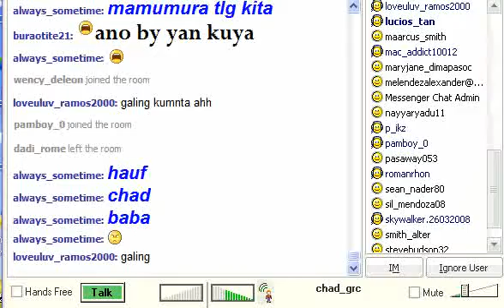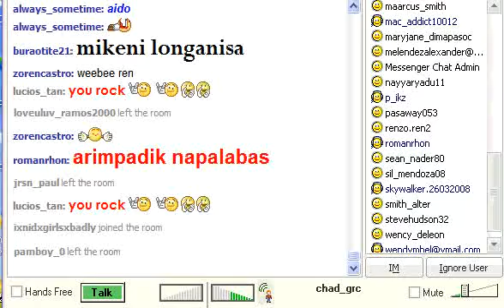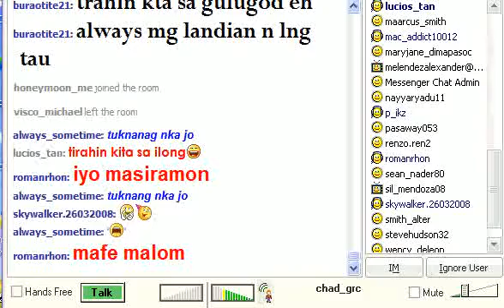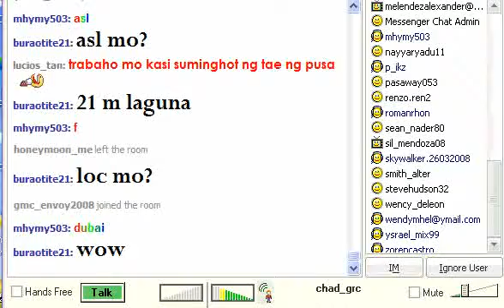chad kaluguran daka